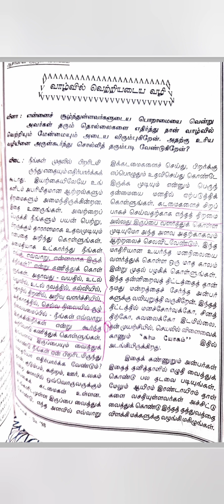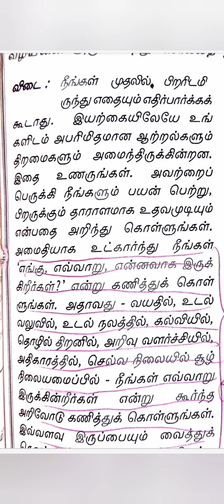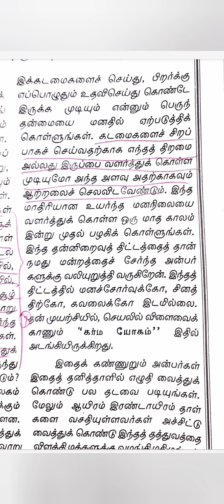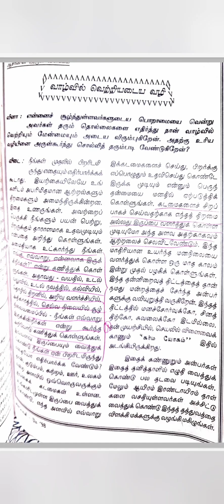ஸ்வாமிஜீ வழங்கிய-மனச் சோர்வு,சினத்துக்கு இடமில்லாத தன்னிறைவுத் திட்டம்@SKY VETHATHRIYA TREASURES